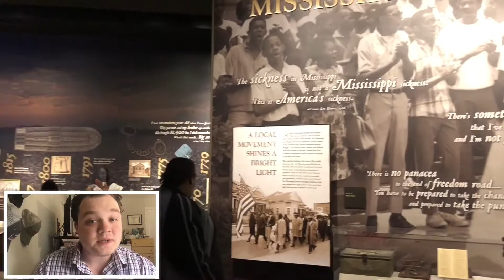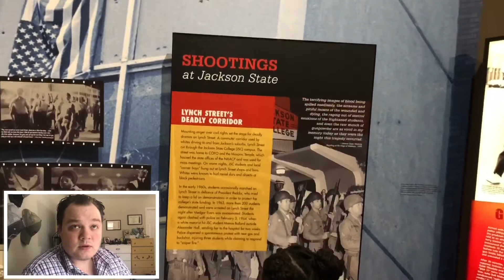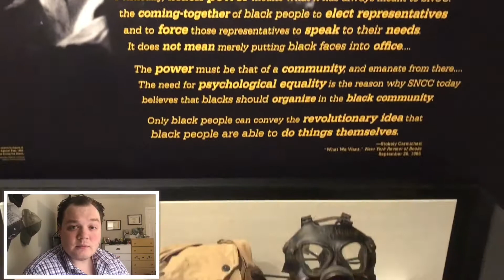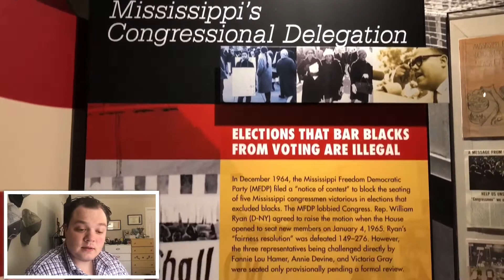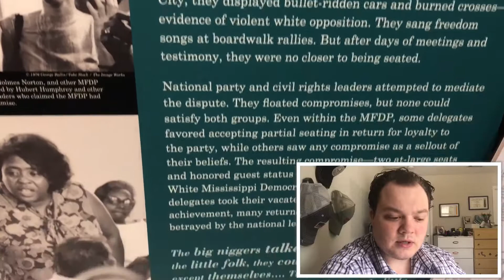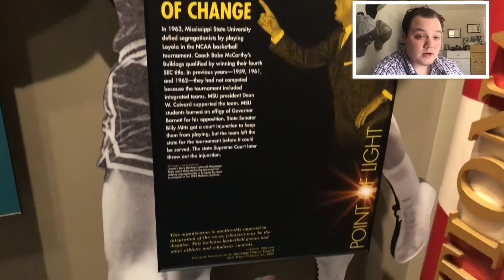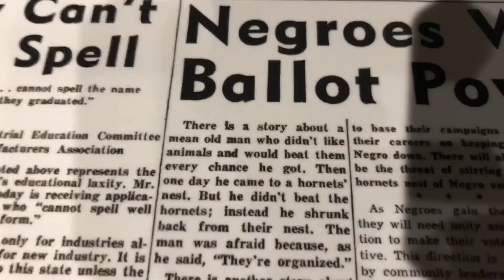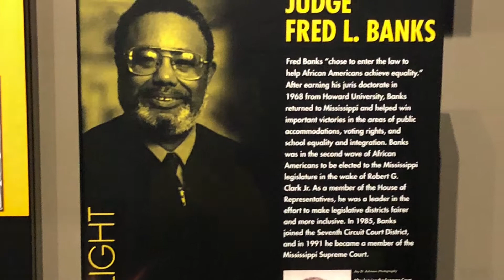Jackson Mississippi Civil Rights Museum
A tour of the new Civil Rights Museum in Jackson Mississippi.  Learn and Remember!